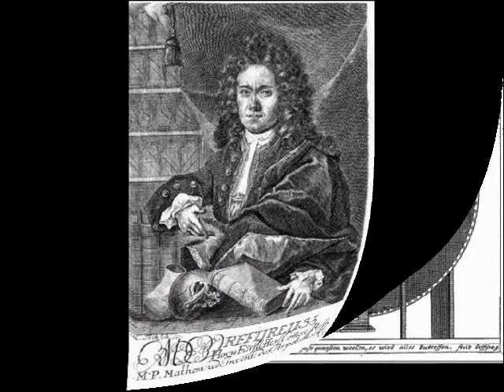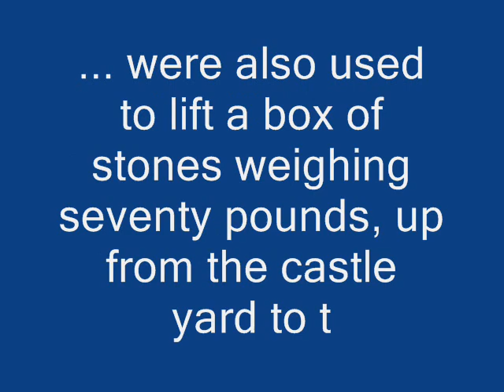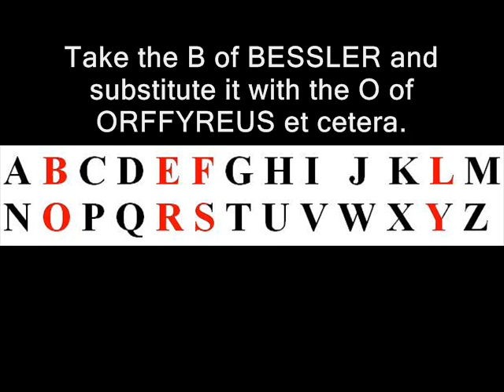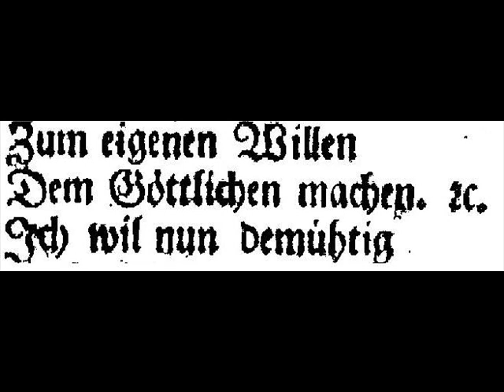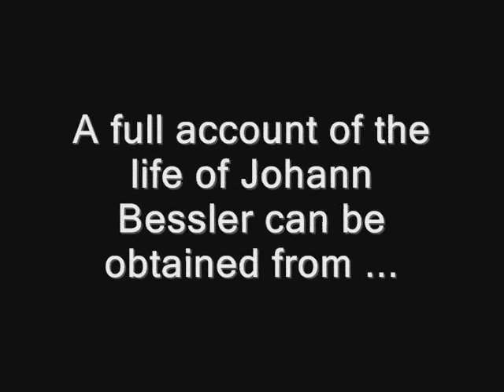Bessler's wheel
A brief account of Bessler's wheel and the coded information he left so we could decipher it and build one today.